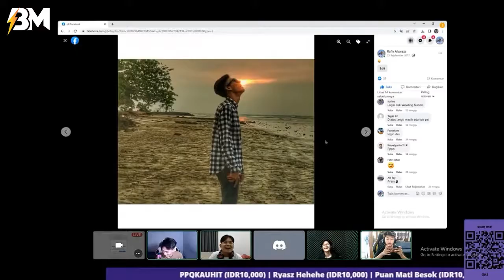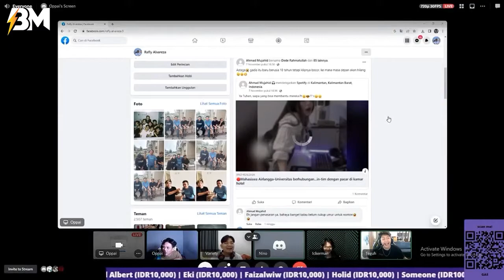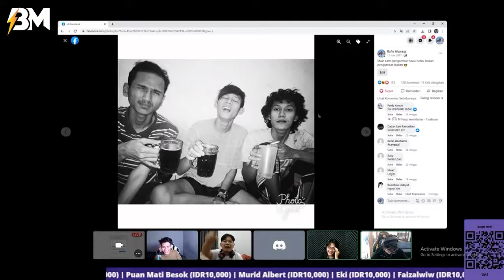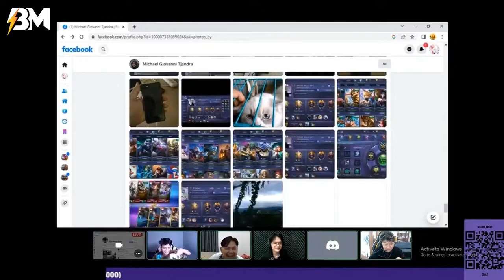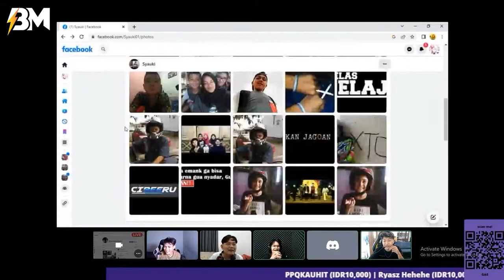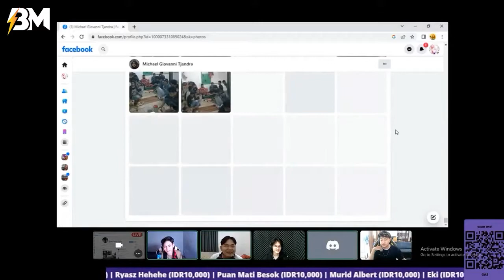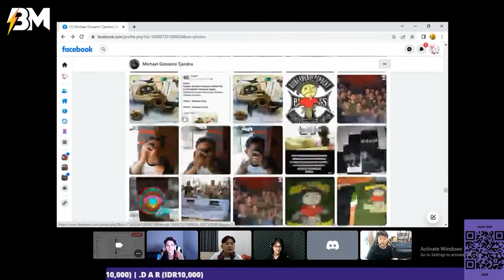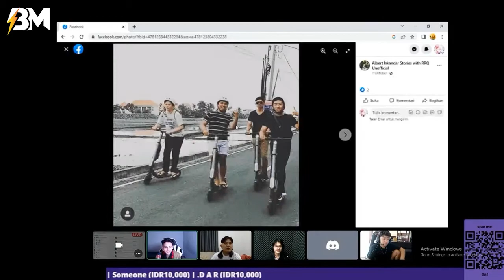REACTION DISCORD FOTO JAMAN MASA LALU DI FACEBOOK AUTO KETAWA FT.PAI,NINO,VARIETY,PSYCHOO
Source Youtube : Psychoo